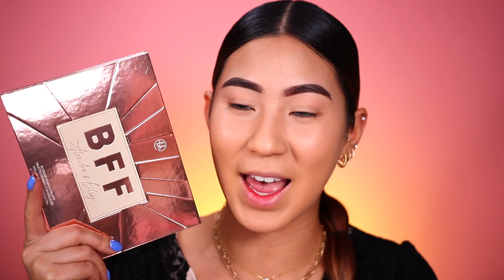Me Maquillo Después De 5 Años Con La Primera Marca Que Me Envio Productos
Me Maquillo Después  De 5 Años Con La Primera Marca De Maquillaje Que Me Envio Productos